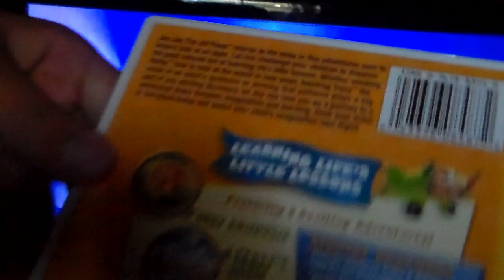Opening to Jay Jay the Jet Plane Learning Life's Little Lessons 2002 DVD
Order:
1. Columbia Tristar Home Entertainment logo
2. DVD Menu
3. FBI Warning screens
4. Porchlight Entertainment logo
5. Jay Jay the Jet Plane intro
6. "Upsy Downosis" title card
That's all.

NOTE: This DVD contains the same episodes that were on the Soaring Sky High VHS.